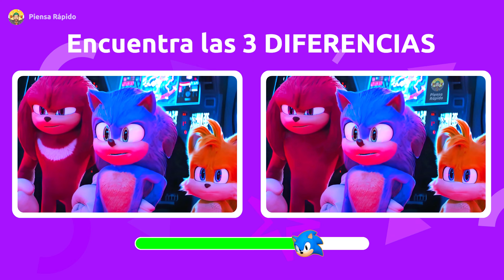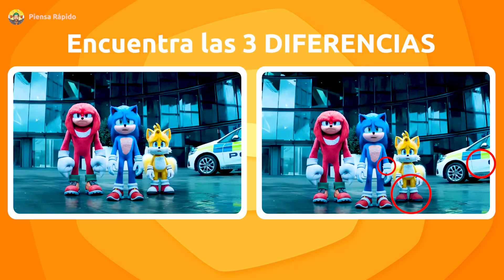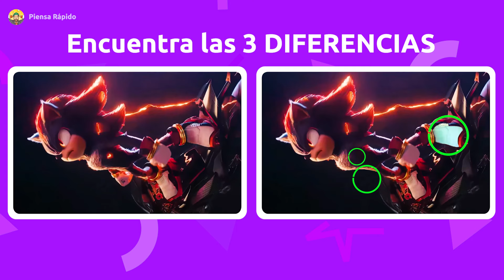Encuentra las DIFERENCIAS de SONIC 3 la película ⛔ EL 90% NO LO LOGRA🤪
🔵⚪ Si te gusta SONIC 3, estos retos son para ti, Preparados?

⚡PIENSA RÁPIDO⚡

Encuentra las 3 diferencias de esta escena
Acá están las 3 diferencias! Si viste nuestro logo debes darle like al video

Ahora debes encontrar al impostor. Así es, este Shadow tiene todo el pelo negro. Lograste identificarlo? Vamos al siguiente reto.

Cuál cuadro no se repite. Tienes poco tiempo, fíjate bien y no pierdas la calma.

Si dijiste el último cuadro estás en lo correcto.
Ahora, sabes cuál es el Sonic verdadero?
Si eres un experto, no tendrás problemas para verlo.
Así es, el Sonic verdadero tiene zapatillas rojas.

Siguiente reto, encuentra las 3 diferencias de esta escena. Fíjate bien en los detalles
Acá están, comenta si lo lograste.

Sigamos con un nivel más difícil, encuentra el personaje impostor. Sospecho que aún no lo has encontrado, vamos con 10 segundos más.
 Así es, este Tails, sólo tiene una cola.

Siguiente reto, cuál cuadro no se repite? Ya sabes cómo funciona. Te falto tiempo? Vamos con 10 segundos más. Si dijiste que este cuadro, estás en lo correcto.
Último reto, encuentra las 3 diferencias de la escena.
Este reto es el más difícil de todos por eso te damos 10 segundos extra.
Acá están las tres diferencias, el pequeño rayo en el pecho, la mano, y la zapatilla de color diferente.